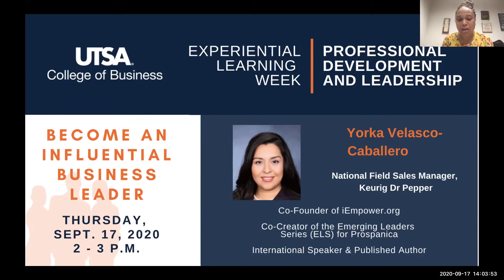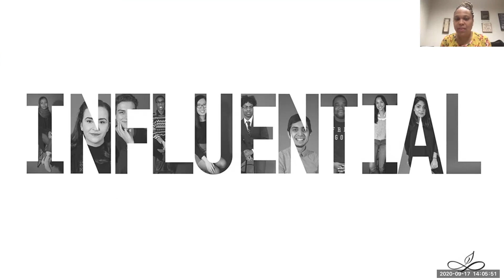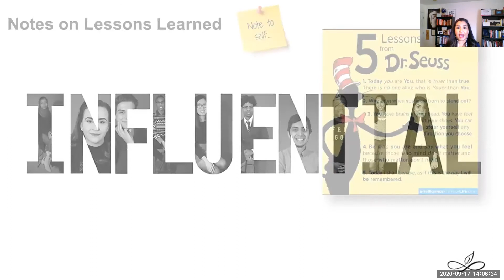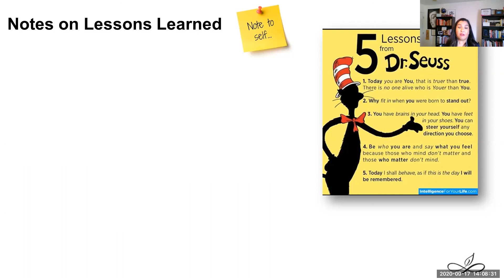Experiential Learning Week 2020: How to be an Influential Leader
A short clip from the UTSA College of Business Experiential Learning Week event.